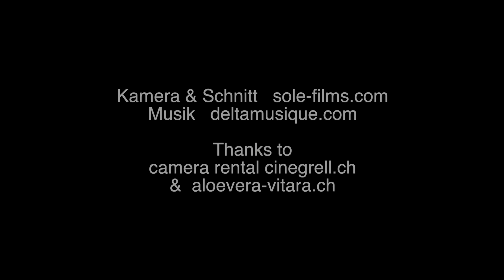Muddy Angle Run 2017 - Zürich - Chicks - Frauen - Dreck - Spass - Krebs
!!! Hier klicken und mehr erfahren !!!